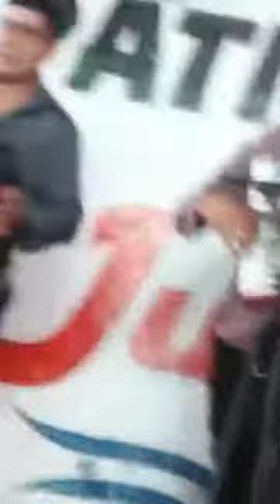Hugo Ponce en el patio de Juan Tévez